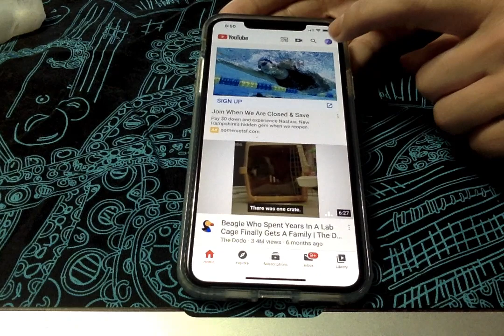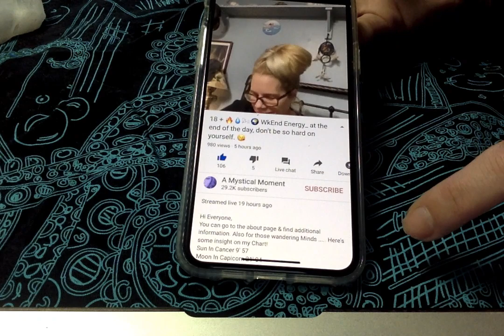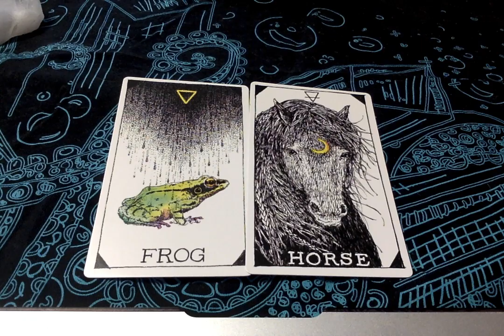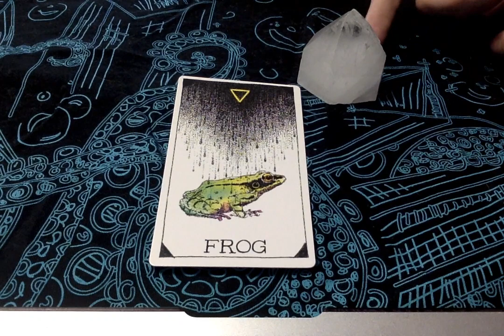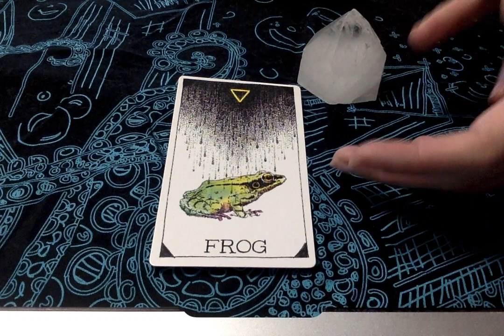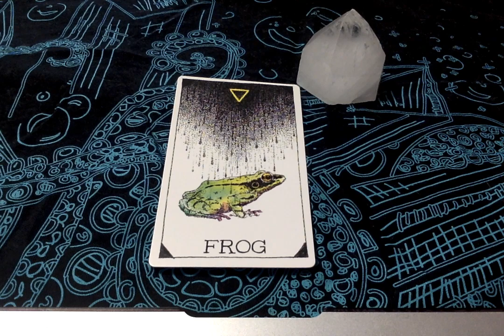🐸 The PUSH_ 🐴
Hi Everyone,

1 Hour Read Via Phone or FaceTime Ex.
30 Min. Read- & 60.00